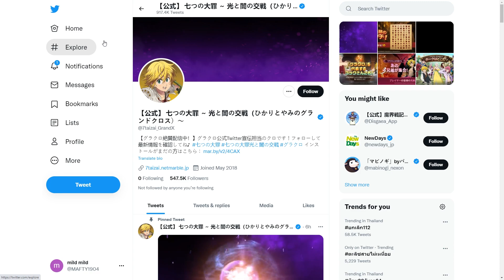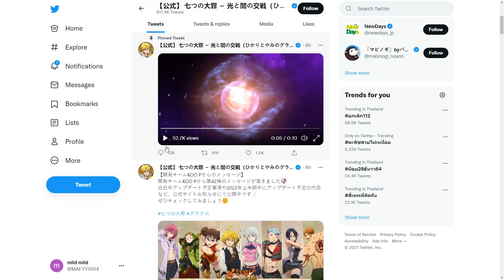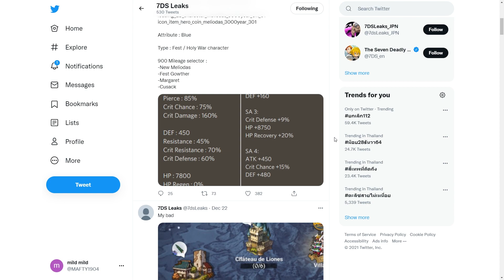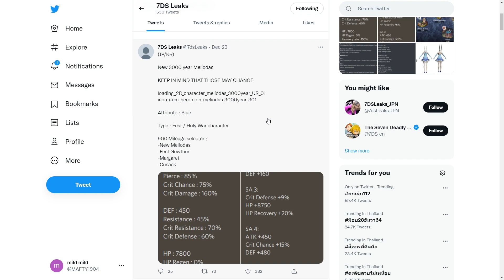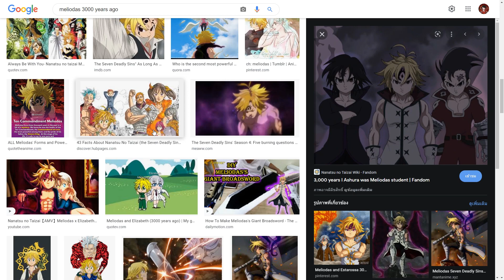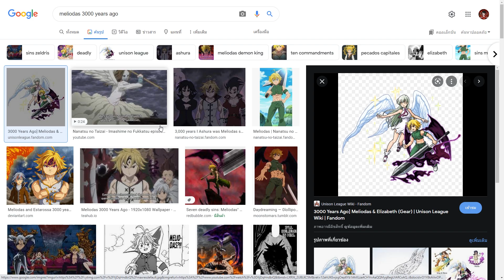ฉลองปีใหม่ เมลิโอดัส 3000ปี คอมเฟิร์ม? แย้บอกใบ้มาขนาดนี้.. | The Seven Deadly Sins Grand Cross #414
📌มาชัวร์📌